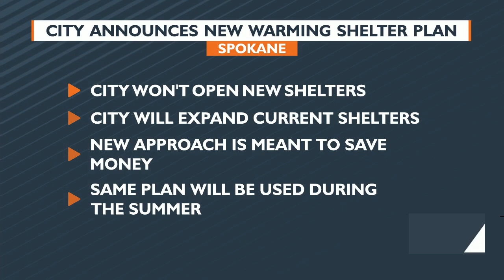City announces new warming shelter plan